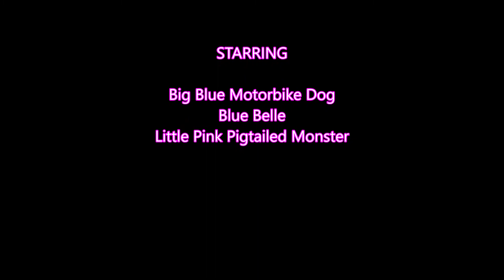25 August - Family Motorbike Ride - Part 9